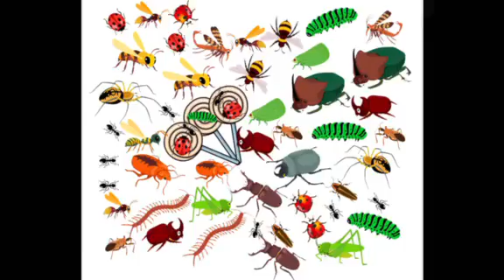Nom Nom Nom Nom Nom Nom Nom (Insect Edition)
Insects just love eating lollipops!

Special thanks to WildCanadaKids for the footage.